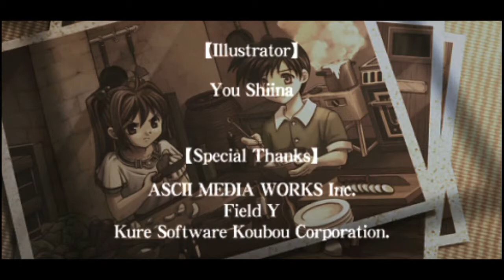Trails in the Sky FC Ending Credits - The Legend of Heroes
Song: The Whereabouts of Light

The Legend of Heroes Trails in the Sky First Chapter